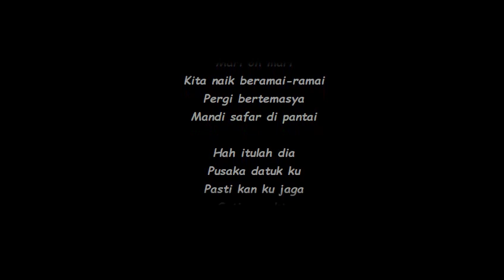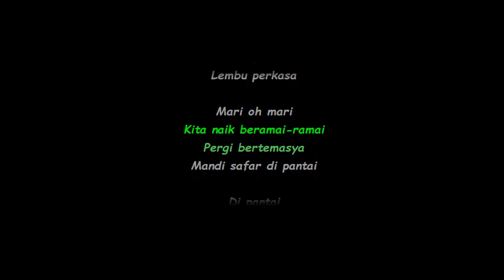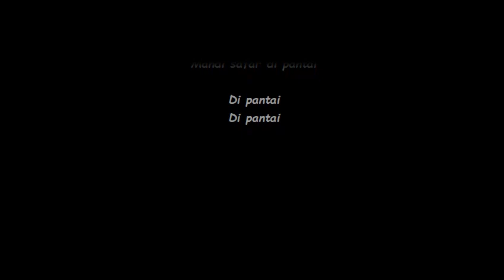Ieda Dewi - Kereta Lembu